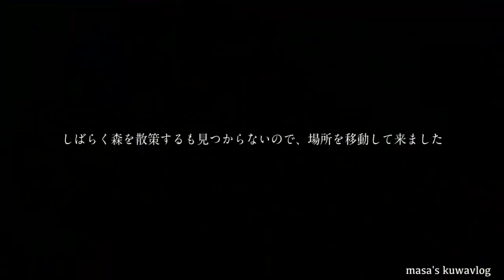【クワガタ採集記】2021.8.27 兵庫北部ルッキング採集・後編 masa'skuwavlog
林道、ブナ林、沢沿いをルッキングしてゆきますが、なかなかお目当てのクワガタが見つかりません。
そんな時、とある一本の木で沢山のクワガタが鈴生りに。

※場荒れを防ぐため、採集地の詳細な情報は公表いたしません。コメント等においてもお答えできませんので、悪しからずご了承ください。
※昆虫の生息環境を壊さないようにし、♀はなるべくリリースしましょう。

‹採集道具›
捕虫網1：アルミ製2.5m 4本継ぎ捕虫網（志賀昆虫社）+50cmピンセット改良型
捕虫網2：グラスロッド製4.5m 5本継ぎ捕虫網（志賀昆虫社）改良型
捕虫網3：グラスロッド製7m 6本継ぎ捕虫網（志賀昆虫社）改良型
懐中電灯1：Helius LED懐中電灯 Zeta XO 3000ルーメン
懐中電灯2：PELICAN M6 LITHIUM 2320懐中電灯
懐中電灯3：WindFire CREE Q5 LED懐中電灯（赤色LED）